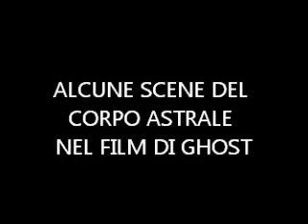ALCUNE SCENE DEL CORPO ASTRALE NEL FILM GHOST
E' bellissimo quando l'assassino Pery Lopez finisce sotto l'auto, anche il corpo astrale viene sbalzato distante, ma si rialza, poi vede il suo corpo fisico insanguinato sull'auto. Queste scene sono prese da decine di comunicazioni medianiche tutte convergenti.